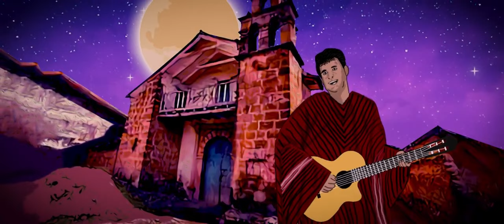William Luna 🌒 2024 SIN BUSCARTE, TE ENCONTRÉ - En todas la plataformas - álbum 💿 RESILIENCIA